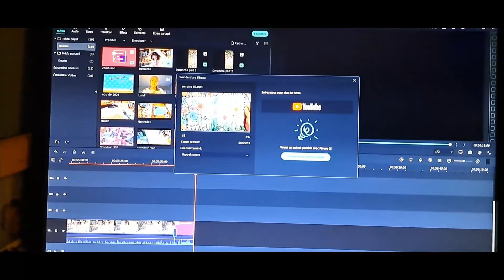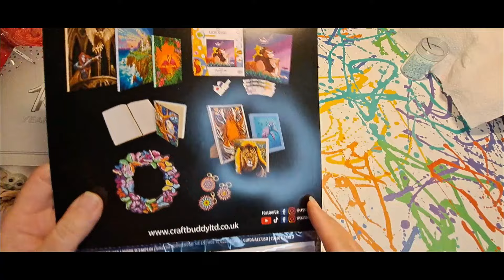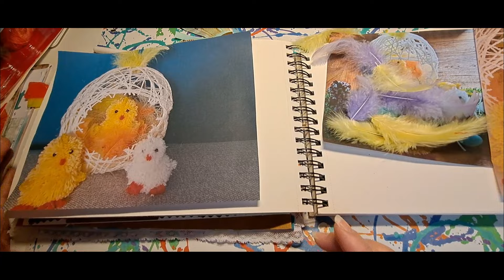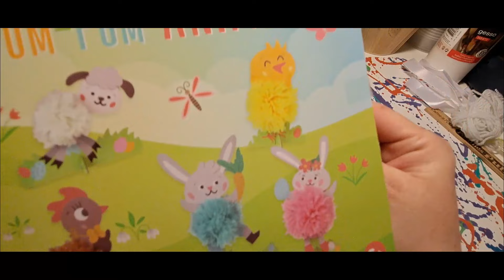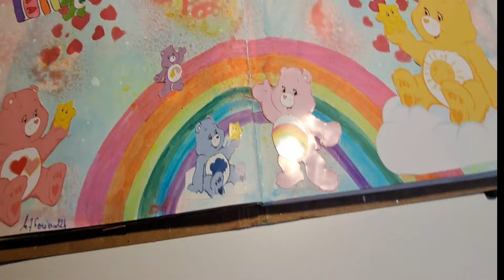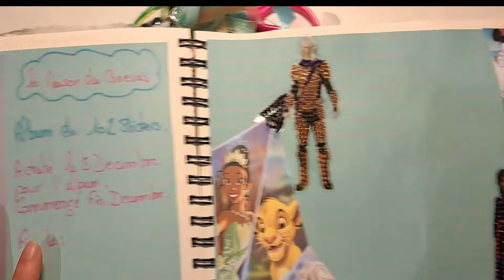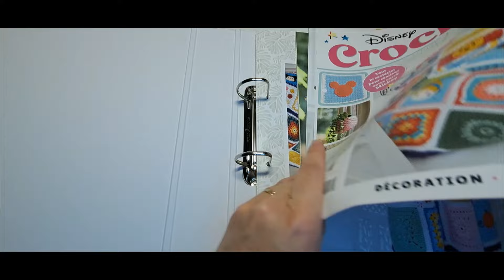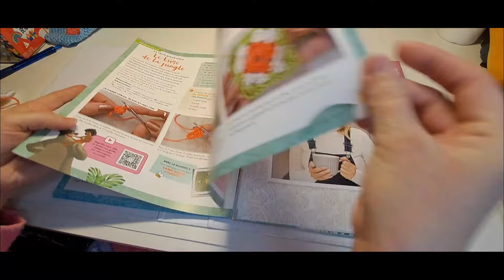❄❄[VLOG] Semaine créative #04 :DP ,ART JOURNAL ,CROCHET ,ETC......❄❄dp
🐾mes parrainages :
* Vipcrossstitch : 5% avec le code Emma05 sur votre commande
* Newcraftday : 10% avec le code Emmastyle10 sur votre commande
*Onedaysaving : 5% avec le code style05OFF sur votre commande

Emma .